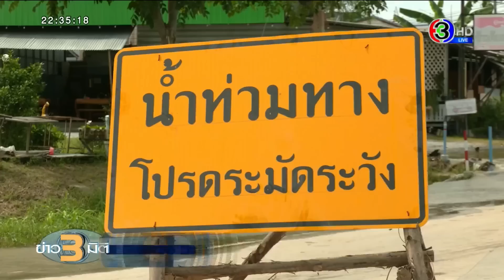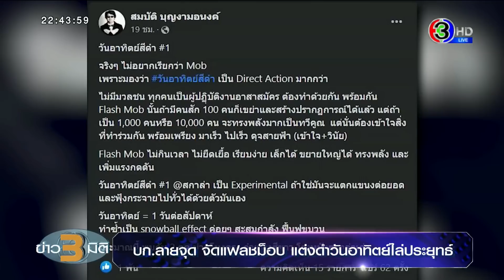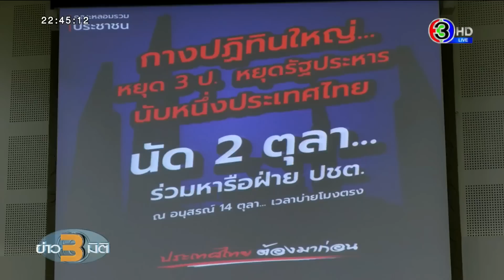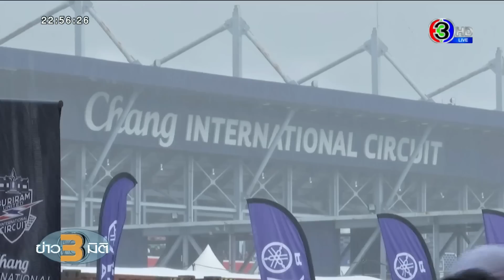ข่าว3มิติ 2 ตุลาคม 65 l โมโตจีพีสนามไทย ประสบความสำเร็จ บุรีรัมย์เปิดรับนักท่องเที่ยวซึมซับวิถีชุมชน